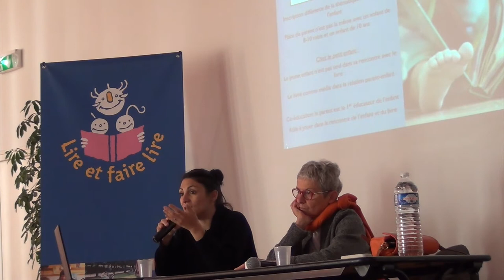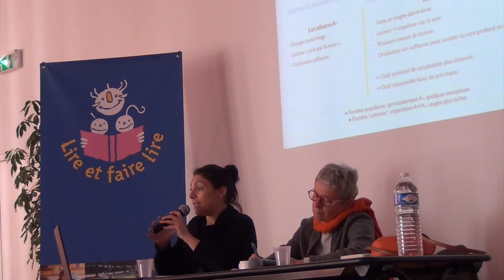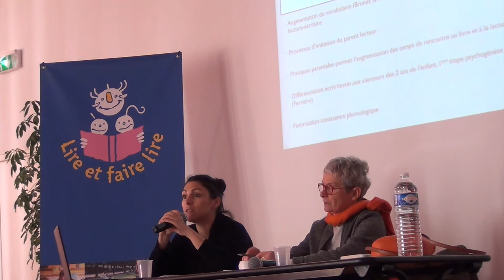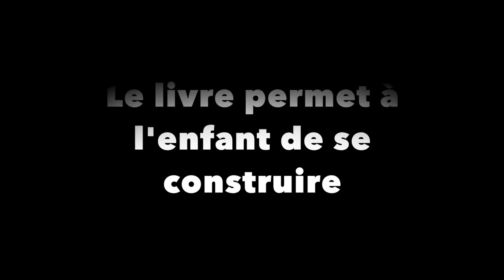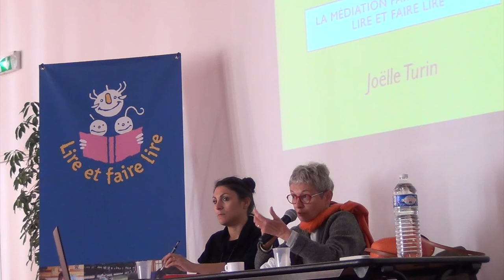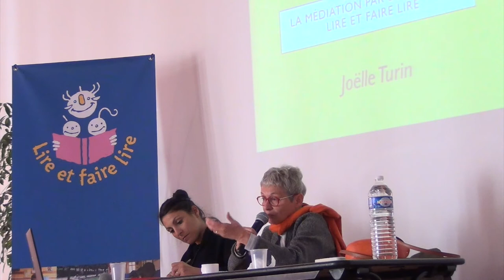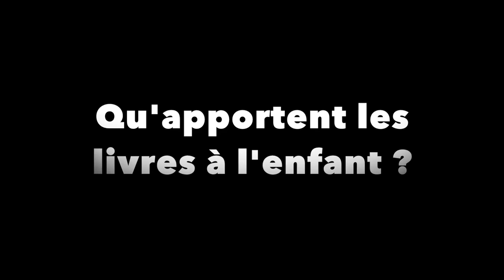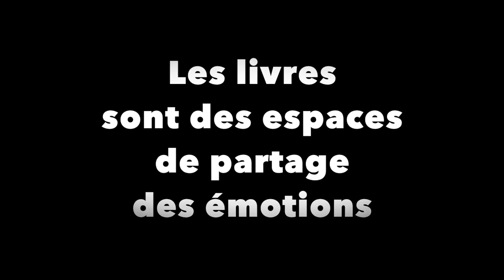Rencontre interrégionale Lire et faire lire Nantes, avril 2017, Lire avec les familles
"La médiation par le bénévole Lire et faire lire" avec Sophie Ignacchiti, docteure en psychologie, et Joelle Turin, lectrice et formatrice. Qu’apporte le lecteur Lire et faire lire en raison son profil  (bénévole, senior) et du contexte d’intervention (long terme, extérieur) dans la relation au livre avec les enfants ?
Quelle médiation peut-il exercer  (posture de lecture comme modèle, ressources bibliographiques, séances ouvertes aux parents) ?